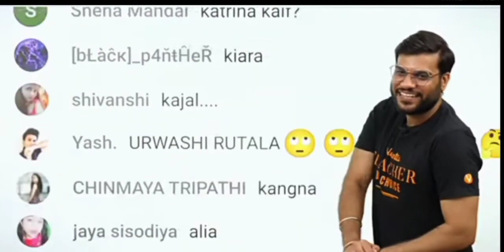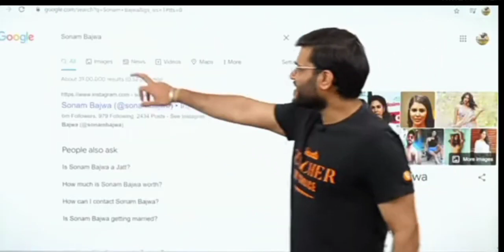A2 sir ki favourite heroine Actress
youtube shorts